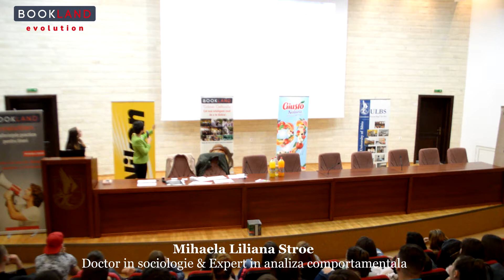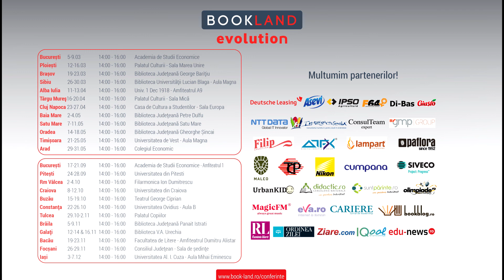Mihaela Liliana Stroe la Conferintele BookLand Evolution Sibiu - 2018